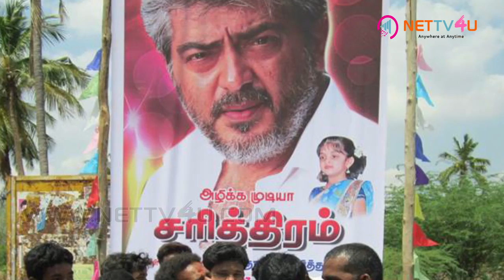Happy Birthday Ajith | அஜித் பிறந்த நாள் கொண்டாட்டம் ஆரம்பம் | Vivegam Teaser | Vivegam First Look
Ajith is the hero of the Mass. His fans make the theater owners stun during the time of film release. Theaters will be filled with Banners and posters made by Ajith’s fans. At present, he has been performing in Vivegam directed by Siva. The film has Kajal Aggarwal, Vivek Oberoi and Akshara Haasan in the supporting roles.

May 1st is the birthday of Ajith. The theater management announced that four films of Ajith will be screened on his birthday; each show will have a different movie. It is exciting to hear that the fans are booking the tickets in advance and just a few more are left.